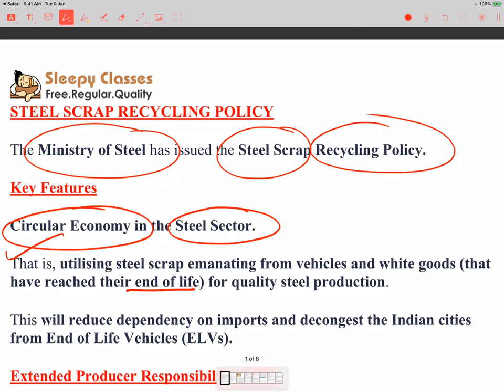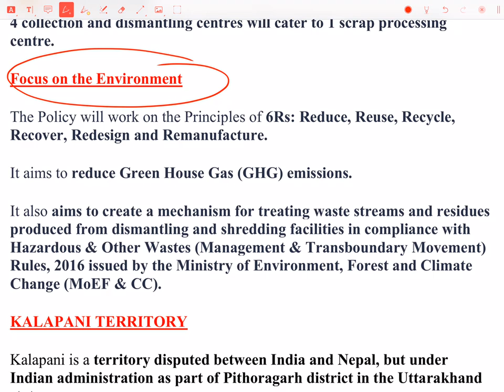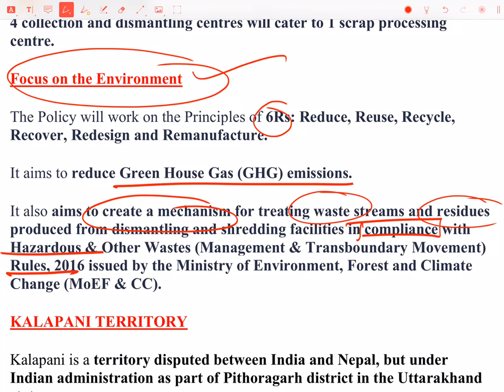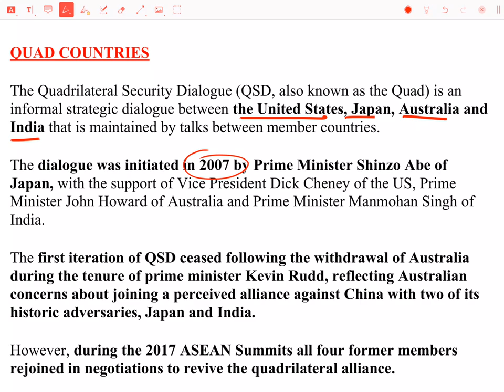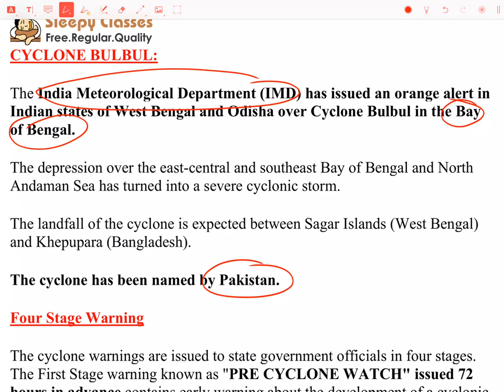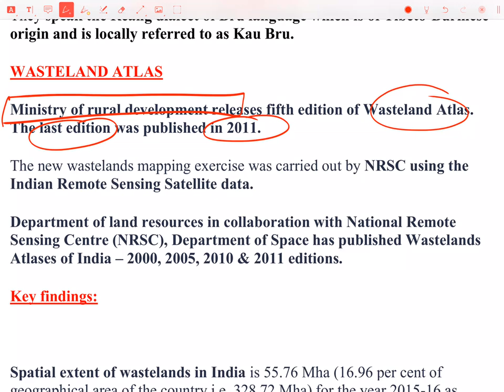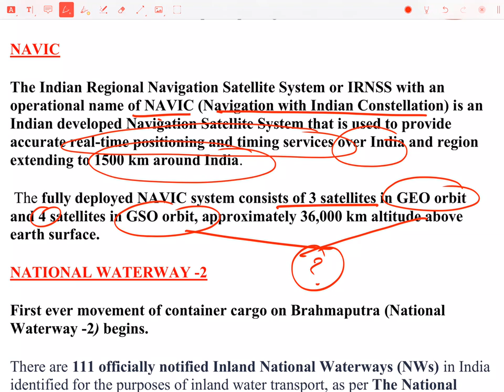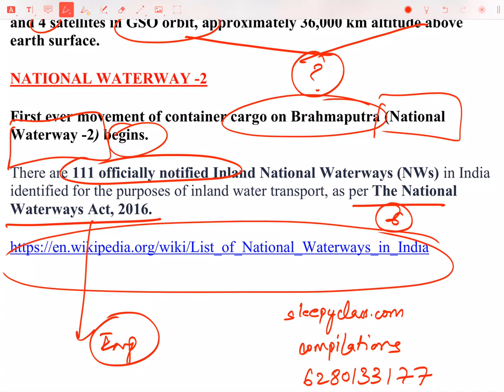CURRENT AFFAIRS - UPSC - 2020 - GEOGRAPHY